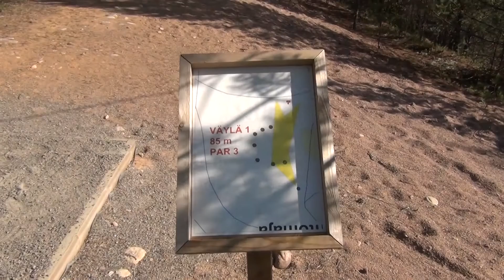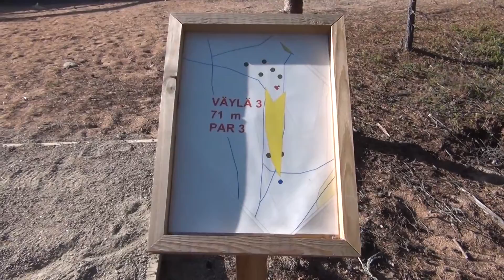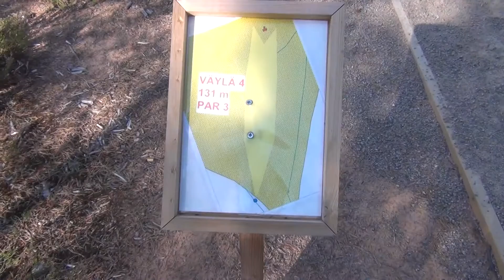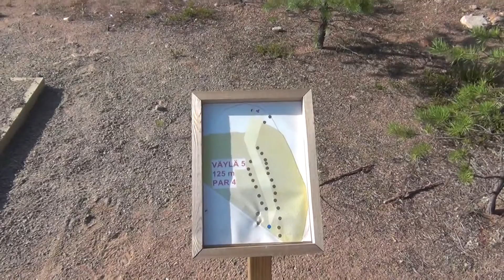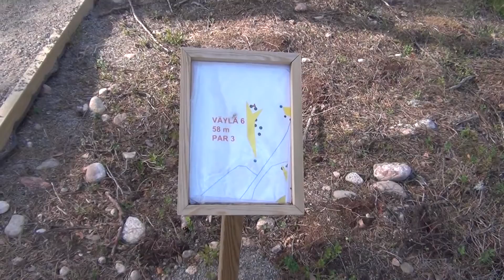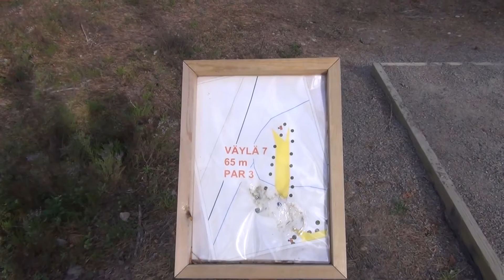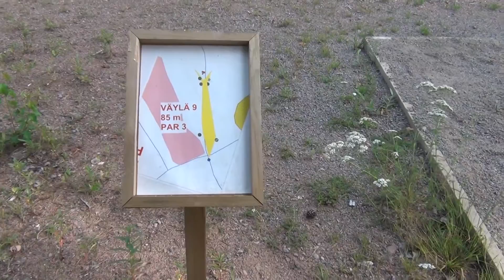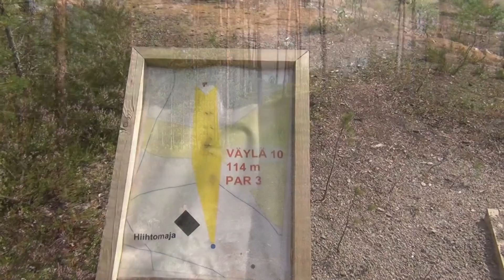Maksinharjun frisbeegolfrata, Kestilä, Siikalatva